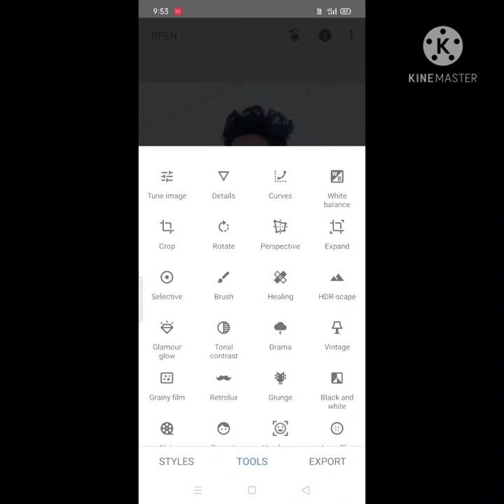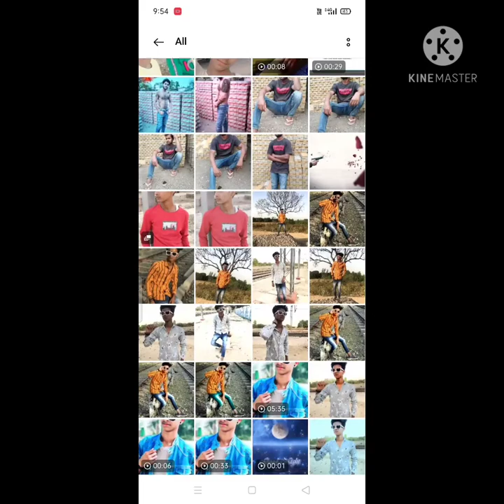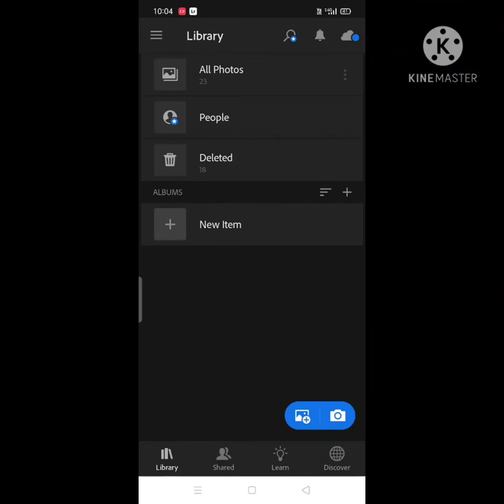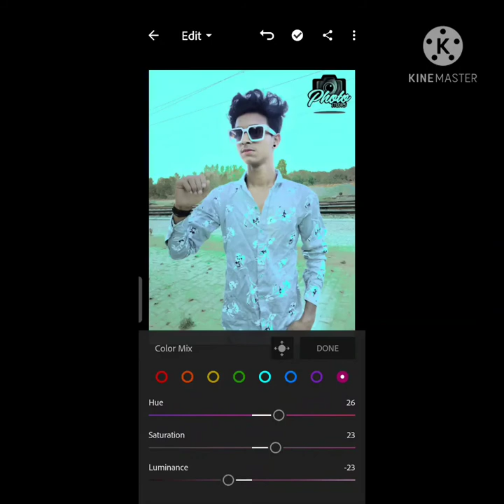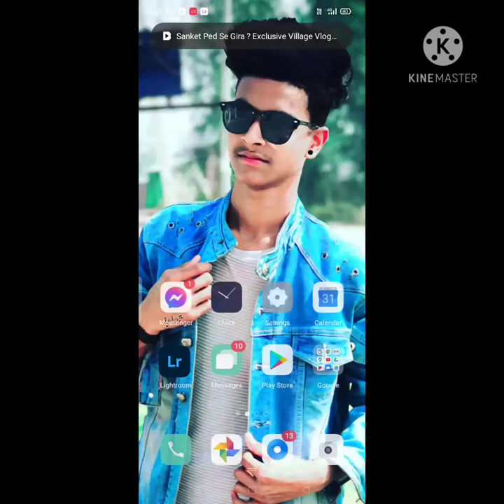bangarmau unnao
suhail edrishi bangarmau unnao 🙏 Bhai plz support me